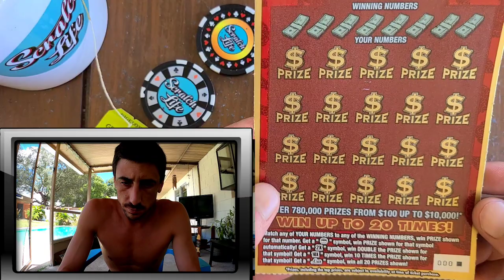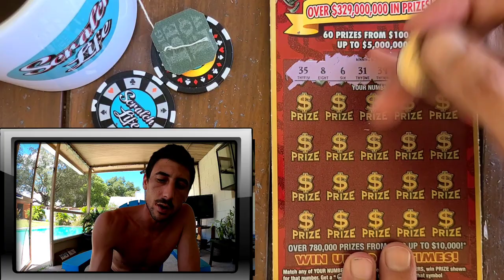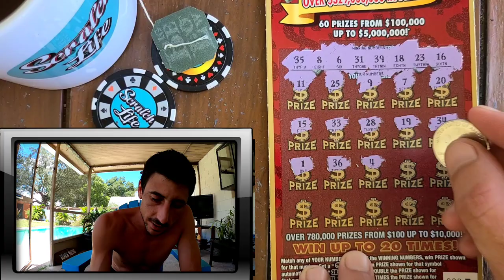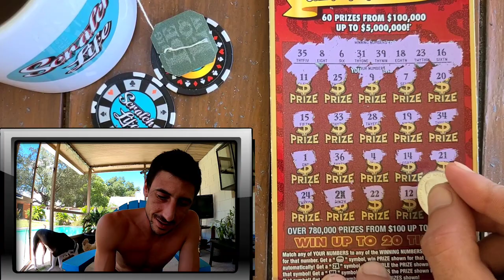I get Very Lucky on this Ticket!! $20 Luck Scratch Off Ticket | Florida Lottery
Bought a $20 Luck scratch off ticket from the florida lottery and won!!

Please Play the Lottery Responsibly and only Play what you are willing to lose!Goodluck to everyone on your scratch off tickets!